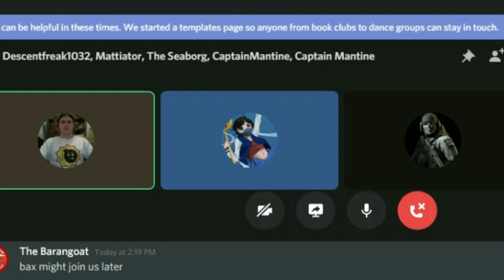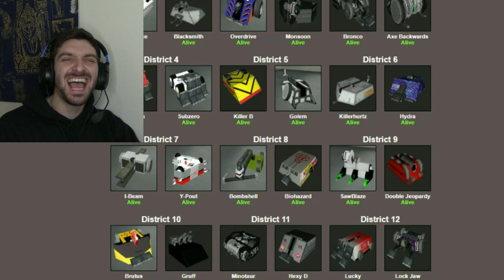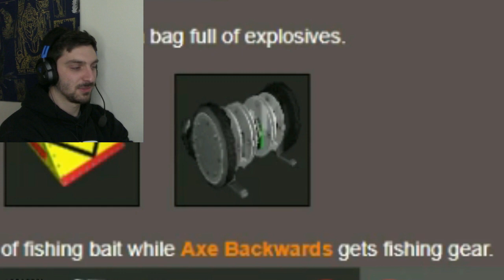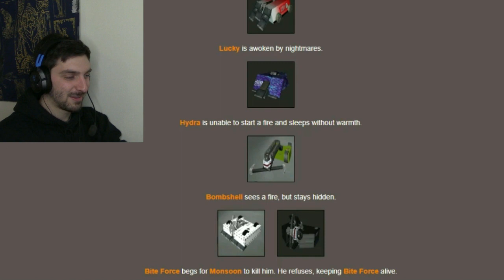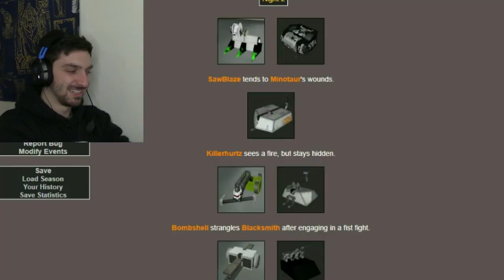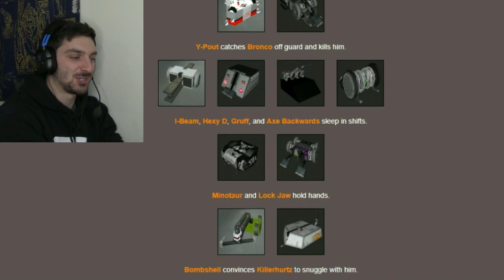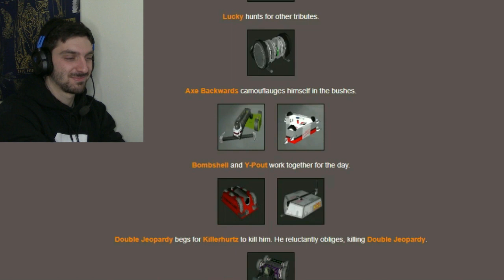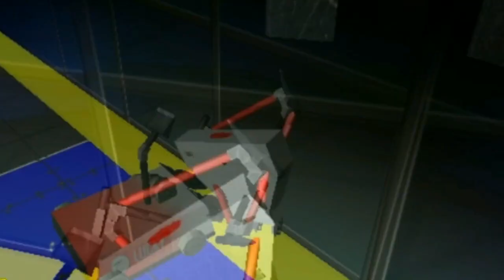THE BATTLEBOTS REBORN HUNGER GAMES!!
God, what a gruelling experience the Hunger Games must be. Imagine if robots did it!!
I don't know, just watch the video and enjoy the banter! xD And make sure to check out the 5th season of BattleBots Reborn Cup, which begins Monday, May 11!